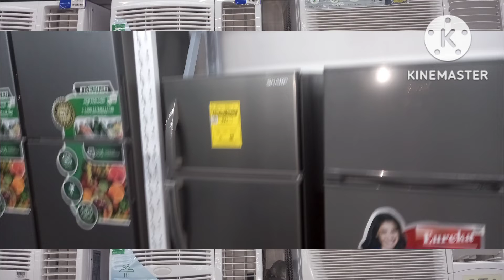DIVI-MART,GAPAN CITY NUEVA ECIJA 2022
# divi mart # gapan city# nueva ecija